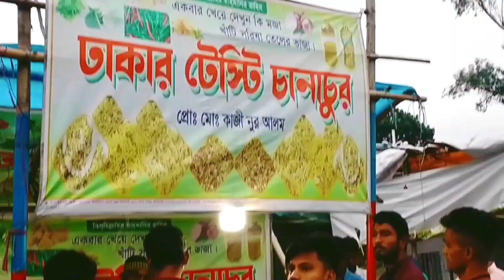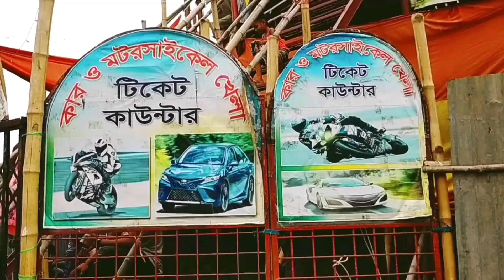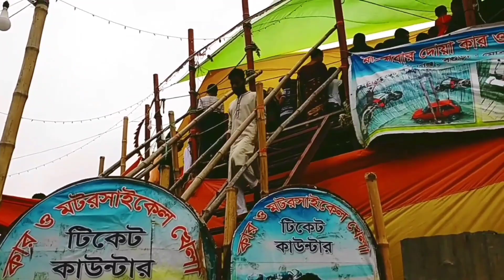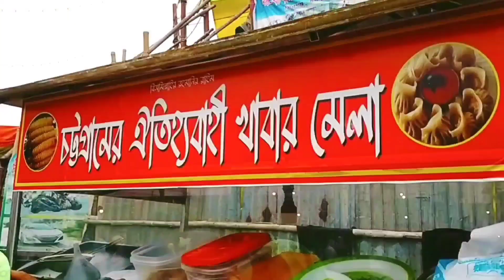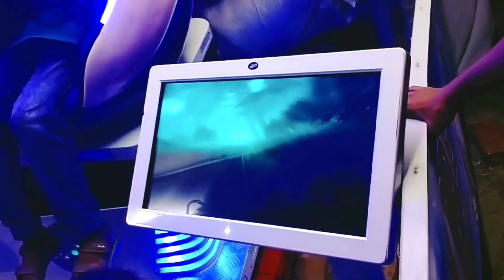Nilphamari Banijjo Mela // নীলফামারী বাণিজ্য মেলা // বাণিজ্য মেলা দেখতে কেমন // Badsha Hasan Vlogs